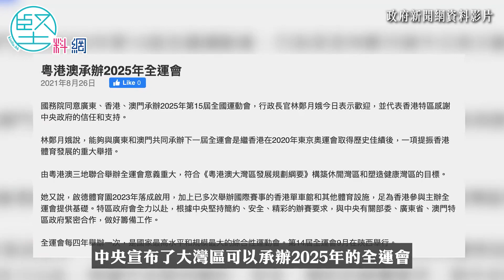【各有堅詞】三大建議推廣體育運動 鄭泳舜：2025年全運會很重要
2025年第15屆全運會將由廣東省、香港和澳門特區聯合承辦。立法會議員鄭泳舜形容，此運動盛事非常重要，希望市民可以越來越熱愛體育。他建議有三，第一是政府應當持續審視擴建體院大樓，並進行翻新設施的工作。第二是體育應該走向專業化，比賽的相關配套專業化，例如運動科學、運動醫療、心理戰術等培養。第三是提高運動員薪酬待遇，甚至幫助退役運動員融入企業，在人生下半場繼續放光發熱。